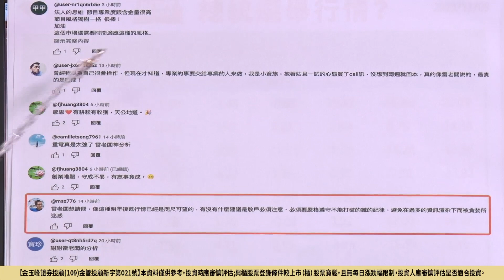（CC字幕）20231208 雷老闆《從0鑽豹》【明年復甦注意？】服務諮詢專線（04）2291-4915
雷老闆【從0鑽豹】

關注雷老闆，讓你從0鑽豹